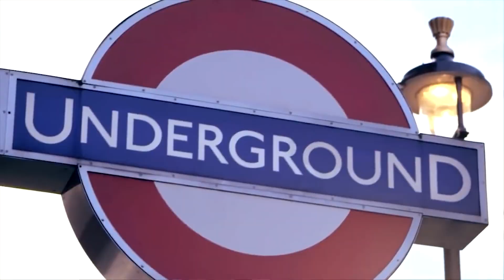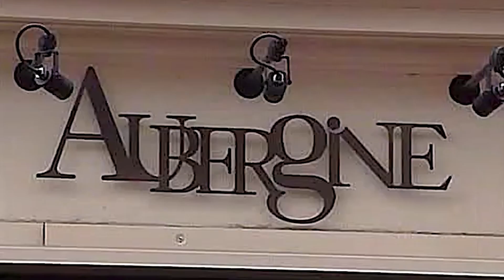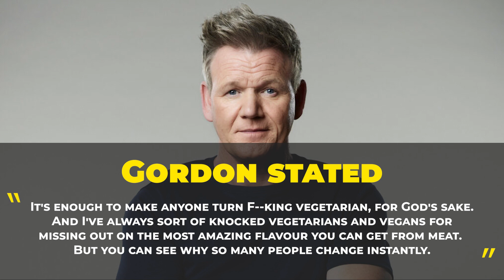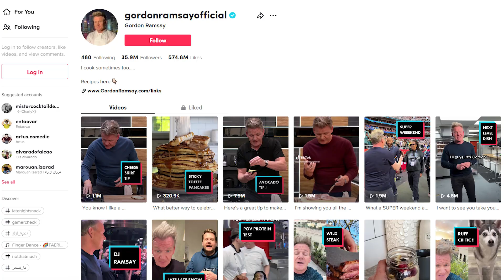Next Level Chef Gordon Ramsay - 10 Things You Didn't Know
A sexual relationship with the restaurant owners wife? Against vegetarian and vegan? Here are 10 things you may not know about the restaurant entrepreneur and celebrity chef, Gordon Ramsey

[KNOWLEDGE WITHOUT COLLEGE]
-Get a FREE WEEK of SKILLSHARE with our link!
-Gain the knowledge, without the college debt, by using SKILLSHARE.

Time Codes
0:00 Intro / Gordon Ramsay Mini Bio
0:39 #10 Tough Times Built A Tough Kid
1:27 #9 Athletic Dreams To Dish Washing In Kitchens
2:03 #8 Vocational School Instead Of College
2:48 #7 From French Cuisine To Italian Cuisine
3:37 #6 Head Chef At 27
4:30 #5 Restaurant Gordon Ramsay To Ramsay Restaurants Around The Globe
5:19 #4 Television Take-Over
7:00 #3 Anti Vegan To Loving Vegan Food
8:15 #2 Health, Fitness and Free Time
9:36 #1 Fun Food Facts